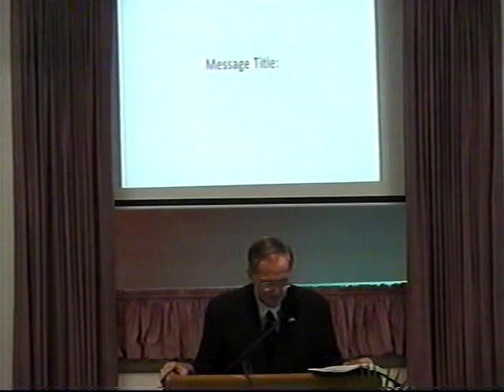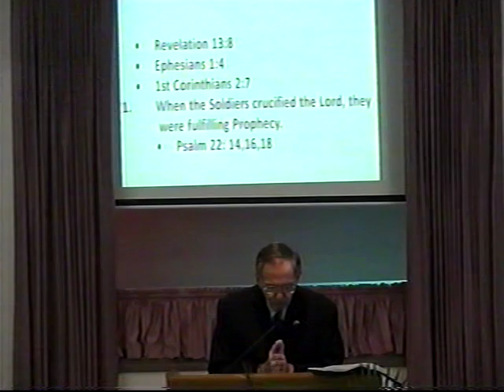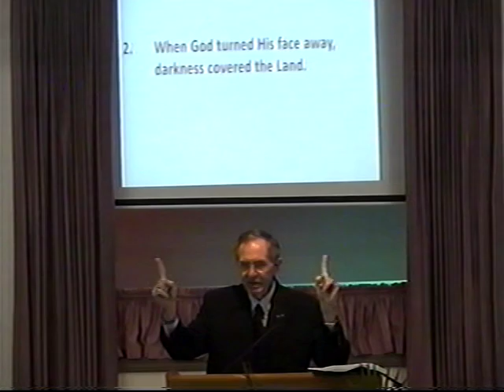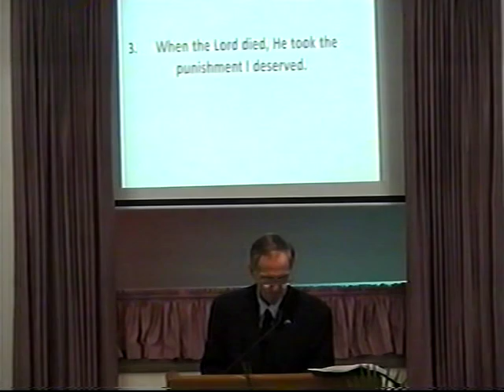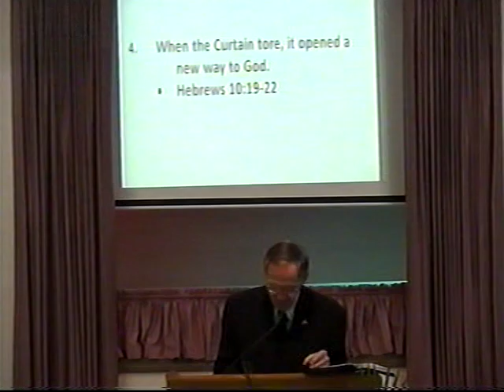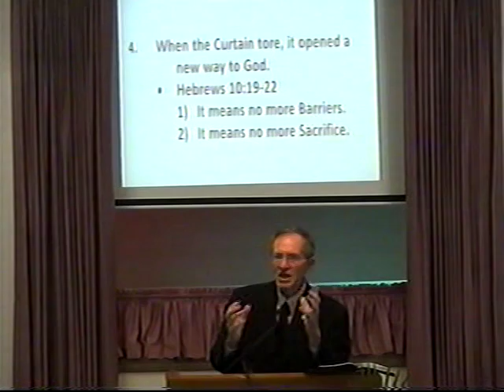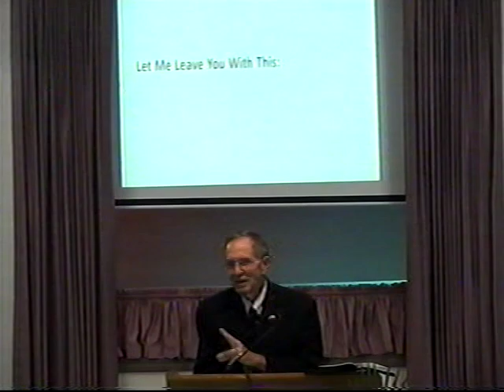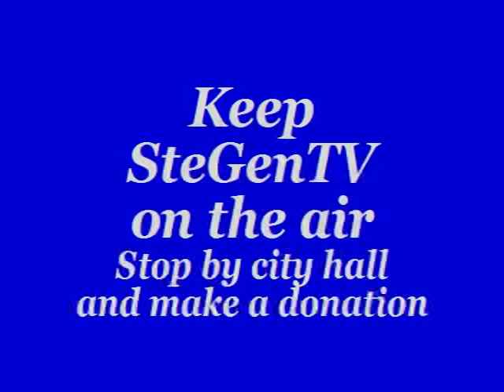Grace Baptist Church, Ste. Genevieve, Mo 8/14/16